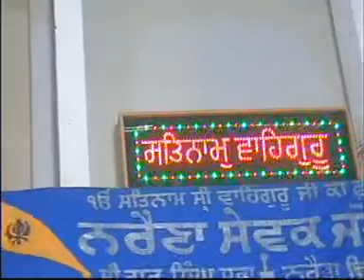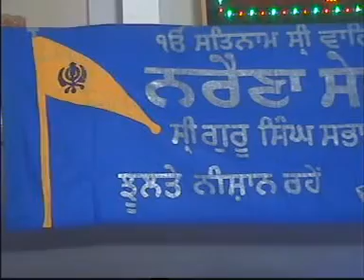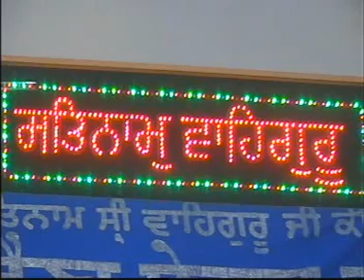300 Saalan and Shastar Samagam 23-10-08 Part 3.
Naraina Sewak Jatha, with the blessings of the almighty Guru Sahib, is doing the sewa of restoring the Shastars mentioned in Sri Dasam Granth Sahib, Sarabloh Granth and other Sikh scriptures. On the occasion of 300th Gurgaddi Diwas of Sri Guru Granth Sahib Ji, these Shastars were displayed at Sri Guru Singh Sabha, Naraina, New Delhi and a three day Samagam was held.
This is the recording of Keertan by Bhai Gurpreet Singh 'Simla Wale' on 23-10-08.